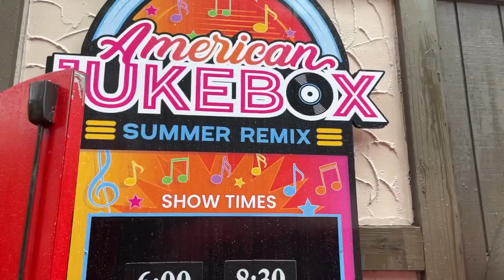Busch Gardens Williamsburg: Summer Nights Sights & Sounds in the Rain (7/8/2023)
Shoutout to the lady who photobombed at Timestamp 2:00. That was awesome haha